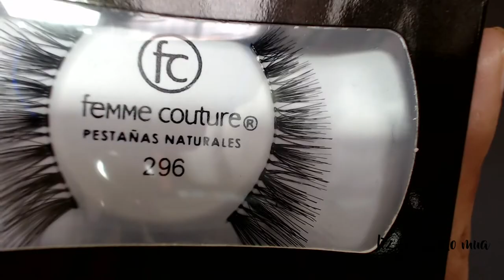¿Cómo aplicar pestañas postizas? | Liz Guajardo MUA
Un tutorial super rápido en como aplicar pestañas y puedan mejorar sus looks del día al día.

- Special thanks - 🙏
Motion Intro: Luisa García Carvajal

- Productos utilizados - 🤓